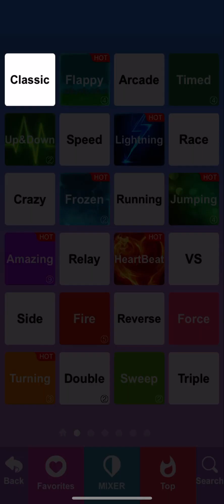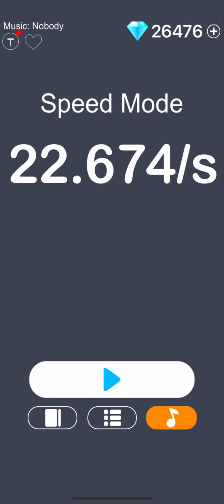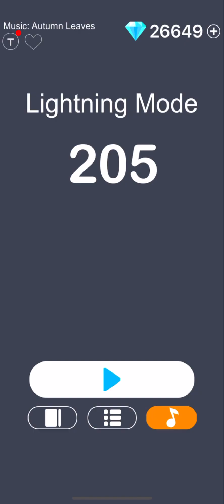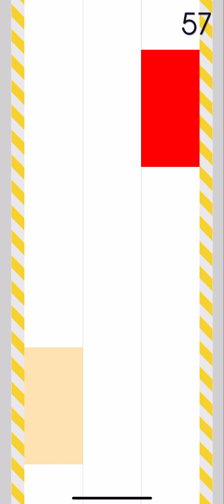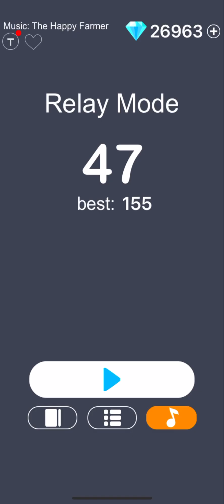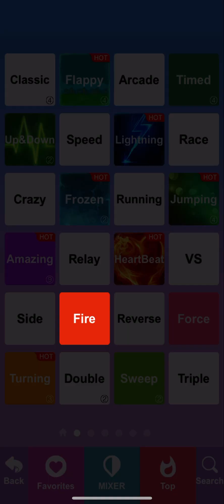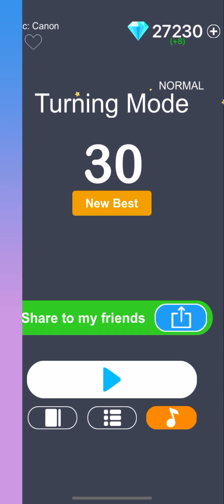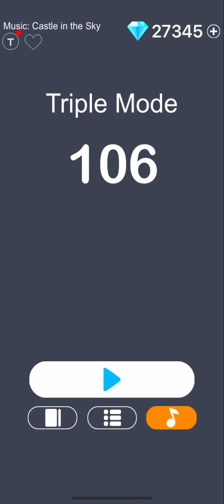Playing Piano tile 2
I played piano tile, but this piano tile have more choice than the previous piano tile video